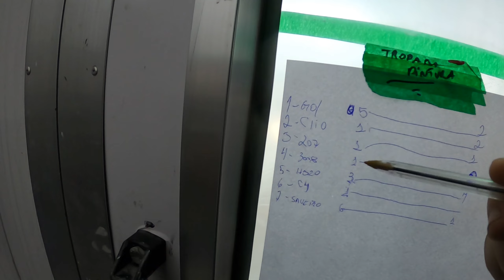COMO PINTAR CARRO BRANCO?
Bem vindos ao canal Tropa da pintura automotiva, onde eu, Wilson Oliveira, mostro o meu dia a dia em uma oficina de funilaria e pintura e acabo dando super dicas na área de preparação e pintura automotiva. Nesse canal você vai acompanhar, preparação e pintura automotiva passo a passo, lixamento de massa poliéster, primer PU a seco, aplicação de verniz automotivo, pistolas de pintura automotiva, isso tudo para iniciantes e profissionais.

Secadora de ar com a sonoda só usar o cupom:
👉🏽 tropa 10